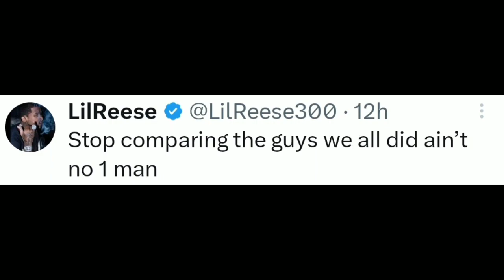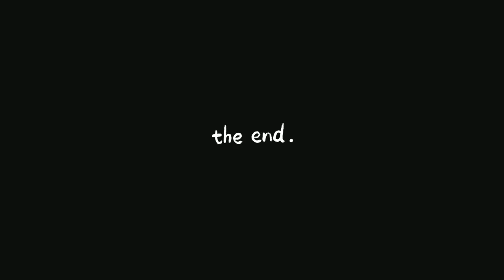Lil Reese sends a message, wants people to stop comparing King Von & Chief Keef